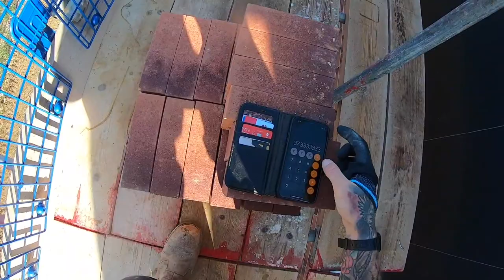Last Day on Maldon site....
G string  line